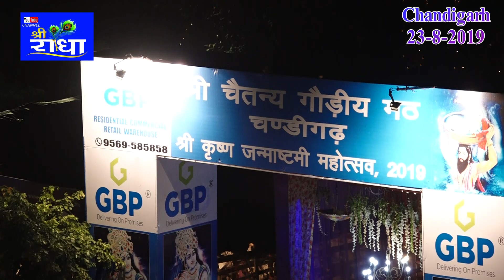हरे कृष्णा हरे कृष्णा । श्री कृष्णा जन्माष्टमी महोत्सव 2019 - चैतन्य गोडिए मठ चंडीगढ़